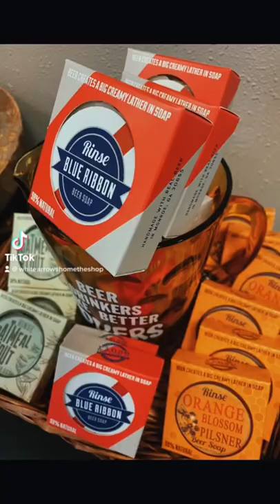Shop New Vintage finds At White Arrows Home the Shop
Find fun vintage finds weekly at White Arrows Home! Stop in our shop in Minocqua, Wisconsin or shop online.